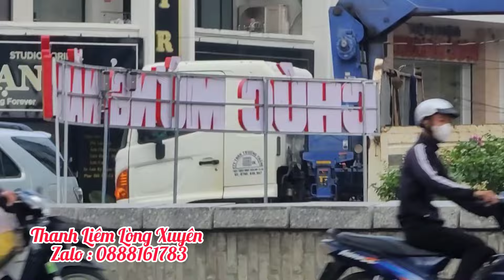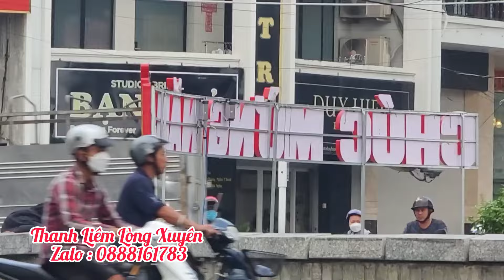Sáng Sớm Phát Hiện Chị Đẹp Múa Lửa Tại Ngã Tư